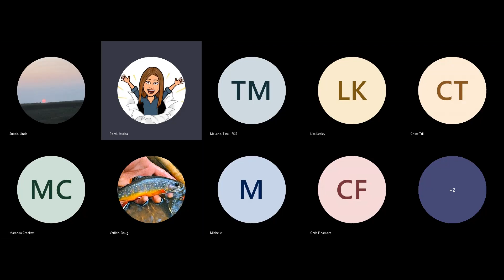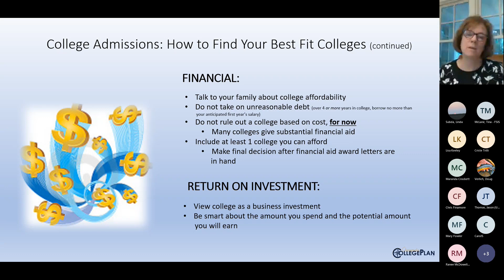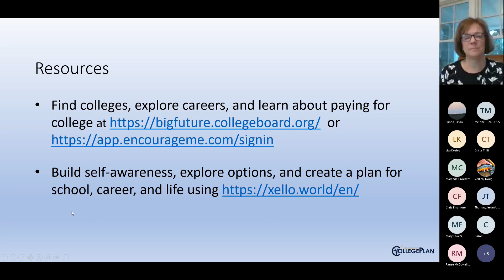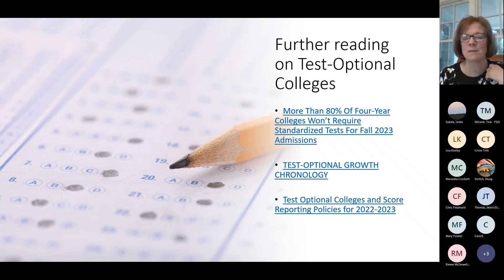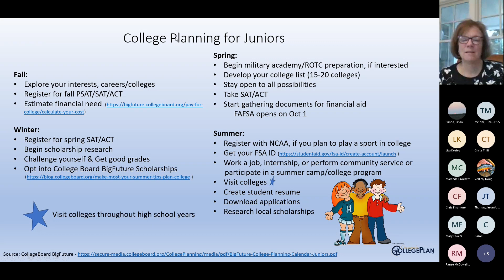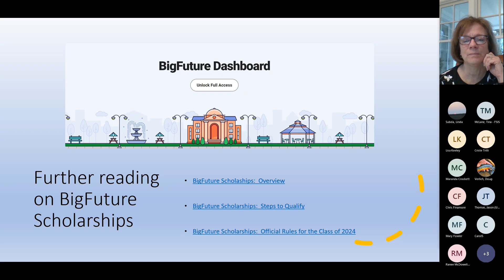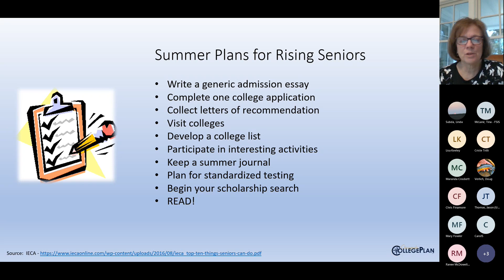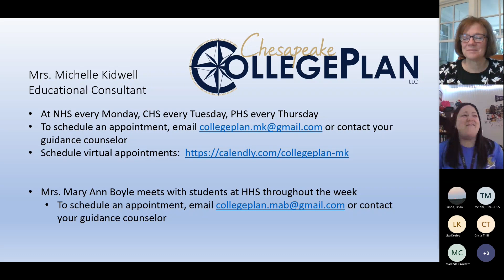Junior Breakfast February 2023: College Application Process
College Application Process
Junior Breakfast - Session #3
Presented by Michelle Kidwell of Chesapeake College Plan
February 9, 2023
Calvert High School, Prince Frederick, MD